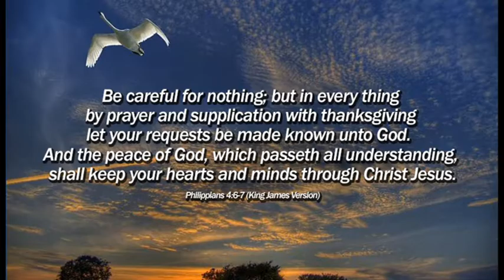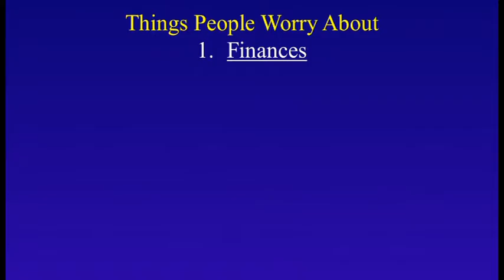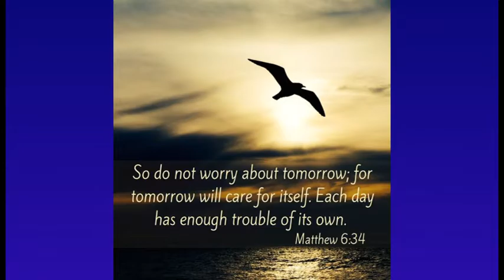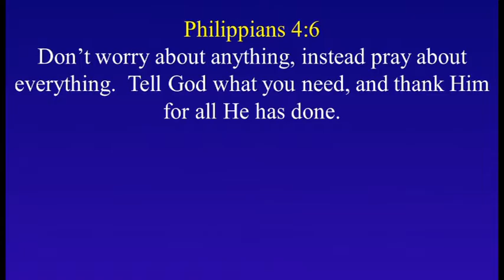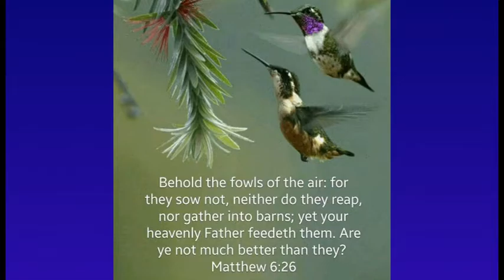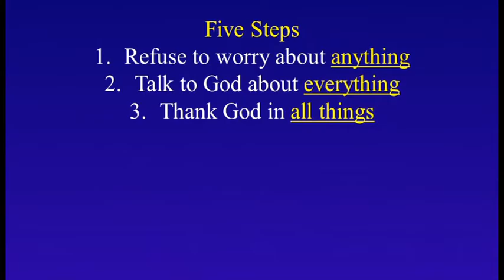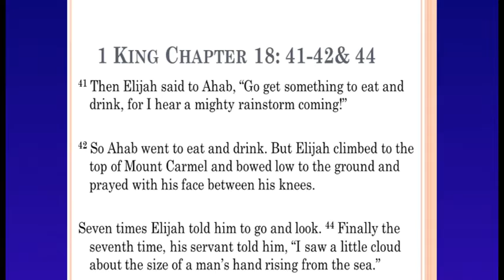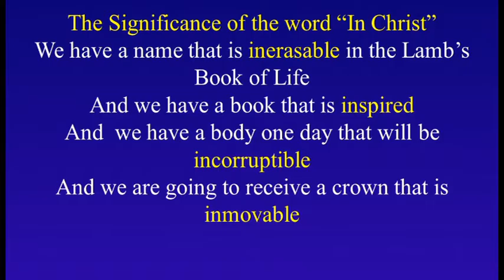"How to Handle Anxiety and Stress" | New Hope Olympia | Weekly Messges